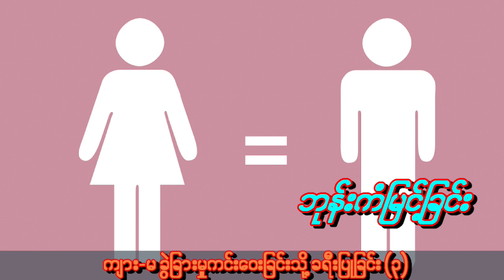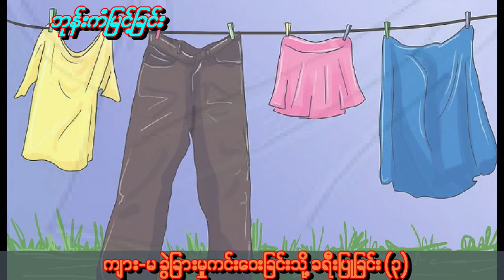Gender Equality Part 3